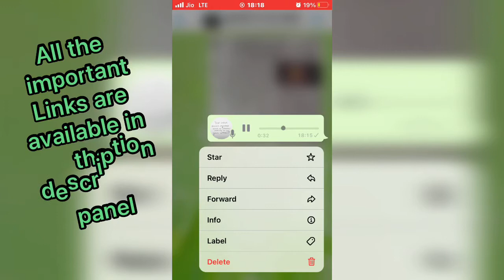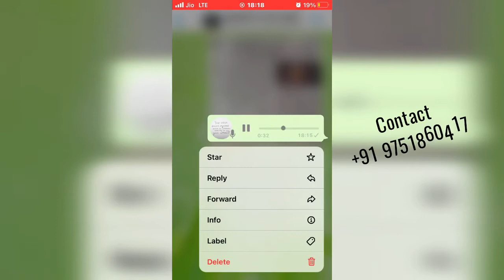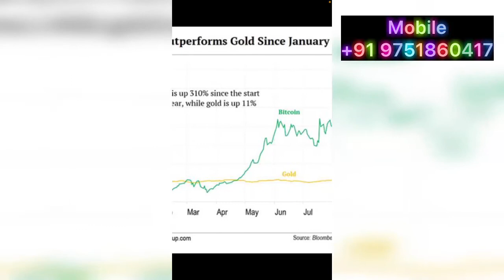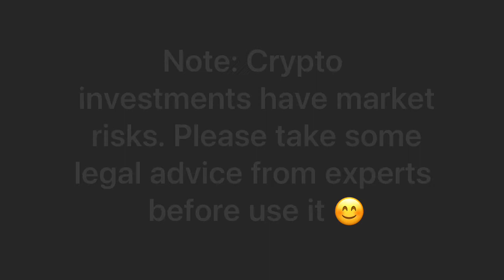Gold Vs Crypto, Which one is the best?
Hi everyone. This video will explain "Which one is the best investment for future, either Gold or Crypto?"

Join our official telegram channel for latest trends and updates

Note: If this link not opened in your browser or not redirected to telegram, then copy this link and paste on telegram search

If you don't know some basic things like,
1) How to deposit INR in crypto exchange?
2) How to buy/sell crypto?
3) How to withdraw your money from crypto exchange?
kindly watch our previous video collections of our channel.

If you want to join with our Forsage team kindly watch the below video and ping me on WhatsApp

BTC 👇

bc1q7axdzx90mg8x0wg84f7zpf04rmp96ppqm8m34p

LTC 👇

ltc1qz5enm0nnpwznqgjhz3meju7l0034vzkany2vn5

ETH 👇

0xDD8CF7258F905bb4156C6d76333E9a32D9D00b00

XMR 👇

48kv6SemsyJLw4jytCnpNG3PHWhgciCfkMxP1c4mLYR4ezbLhtaP2F1YK7V93paTvmYtrsbT25b8bT4YA7SyHYvpC1Gpxxd

TRX 👇

TEB2B8XpzNS5DuXDt6k9frmeP4Z7ph979S

(by WhatsApp, telegram, normal text msg or direct phone call)